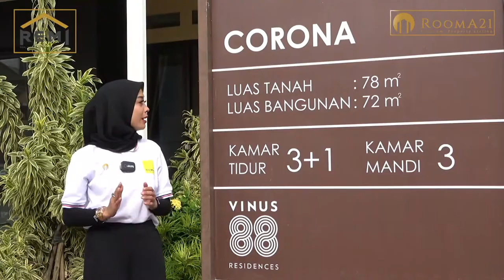Vinus 88 Residence Pamulang - Hunian cocok untuk First Buyer!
@Rooma21TV-Propertychannel, Vinus 88 Residence Pamulang, cluster perumahan terbaru di Pamulang, Tangerang Selatan. Rumah baru Vinus 88 Residence dijual perdana pada harga mulai dari Rp. 700 jutaan (harga setiap saat bisa berubah), hanya 156 unit saja dengan Luas area 2,5 ha

Tipe Unit :
Tipe LYRA LB:36 / LT:72 m2. Kamar tidur: 2 (+1 ruang tumbuh), 1 kamar mandi.
Tipe AURORA LB:48 / LT:78 m2. Bedroom: 2 (+1 ruang tumbuh), 1 kamar mandi
Tipe CYGNUS LB:90 / LT:91 m2. Bedroom: 3+1, 3 kamar mandi

Sekarang saat yang tepat bagi milenial ataupun firs buyer untuk membeli rumah atau properti di selatan jakarta yang merupakan kawasan pemukiman ternyaman di jabodetabek, dengan beroperasinya tol lingkar luar, Bogor, Depok, Pamulang, Tangerang, juga jalur toll antasari depok pamulang.

Kawasan ini dikelilingi banyak perumahan baik skala besar sampai dengan skala town houses, sehingga menjadikan kawasan ini favorite kedepanya  apalagi dengan akan dibangunya terusan MRT dari Lebak Bulus ke arah Pamulang sampai dengan Tangerang.

Melihat potensi berkembangnya kawasan ini, membeli rumah atau properti di vinus 88 juga sekaligus bisa untuk investasi dengan return yang jauh melebihi dari suku bunga deposito, investasi di properti merupakan investasi jangka menengah dan panjang yang paling aman dibandingkan instrumen investasi lainya.

Sekarang adalah saat yang tepat membeli properti atau rumah, karena dalam 5 tahun terkahir kenaikanya kecil dan tahun depan diekspektasikan akan mulai rebound atau akan terus naik harganya, kunjungi portal properti RoomA21.com untuk mencari properti dikawasan premium sesuai segmentnya, baik primary market ataupun secondary market.

atau